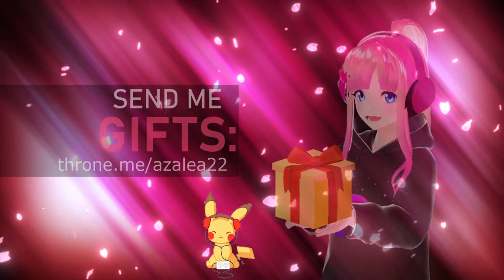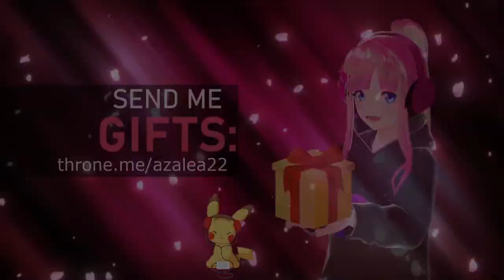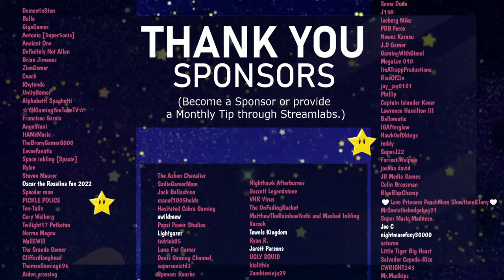That's NOT My Neighbor | LIVE (PG-13ish)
I'm trying out a completely new game that I just literally heard about yesterday. xD This game sounds very different and interesting and is available on itchio.

NOTE: This game may be closer to PG-13 than family friendly. ^^

I've been seeing this game rise in popularity and curious to try it out myself, so here goes for That's Not My Neighbor. This is an indie game where you work for The Doppelganger Detection Department (D.D.D.) as a doorman who allows or denies the entry of the subjects who request entry to the building. I haven't actually seen any gameplay, so I'll be going in doing a blind first playthrough.

Make clips from my streams and post them in the Azalea22 Garden Discord - azalea22 clips channel and you might see the clip made into a youtube gaming short here on the channel. :)

CHAT RULES:

Keep it PG-ish
Be nice, have fun
Do not spam
No advertisement/self-promotion
Respect the owner and all mods
No harassment/hate comments etc.
No Trolling
Do not ask for Mod
(These are some base guidelines, but also please use common sense as these are not the limitations to the rules.)

This is a special family friendly Live Stream with my Azalea22 VTuber avatar.

Loyalty Store is up!
(Also shows more COMMANDS)

• You automatically earn points while watching the live streams, and can also try your luck with a few games!
• Redeem items during live stream to use and see them displayed on screen. (Redeem by going to the above loyalty store link or typing !redeem (item name) in the chat.

!points  (to check your points total)

!gamble
!slots

!duel
!accept
!deny
!cancel

For some fun you can use this command:
!8ball (ask yes or no question)

Video Game: That's Not My Neighbor
Platform: PC
Video: Let's Play/Gameplay Live Stream

(Most recommended form of donations since it gives the highest funds ratio. This will also show up on the screen during live streams.)